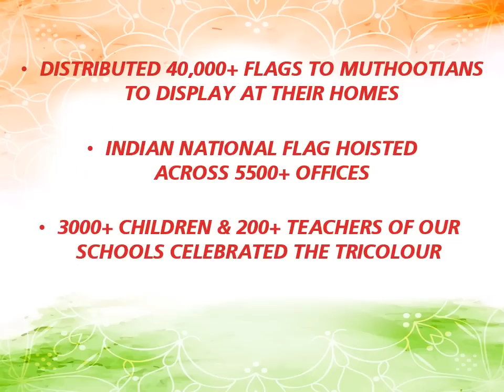The Muthoot Group wishes you a Happy 75th Independence Day!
We, at The Muthoot Group, are celebrating India's 75 years of Independence which is a matter of great pride for all of us.

Inspired by the Har Ghar Tiranga Campaign, we too have flagged off this campaign across all our 5500+ branches, administrative offices, and various institutions pan-India.  Across our entire network, we have distributed the Indian National Flag to all Muthootians, teachers, and students of our educational institutions and countless customers who have enthusiastically displayed our Indian National flag at their homes to showcase their national unity and patriotism. Jai Hind.